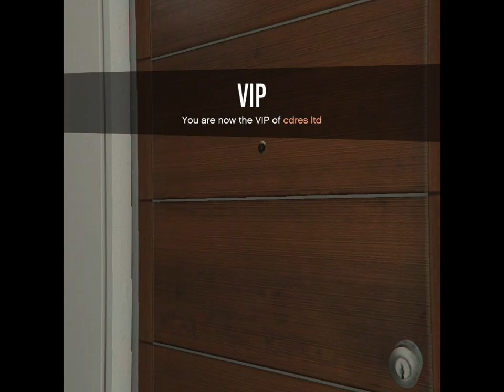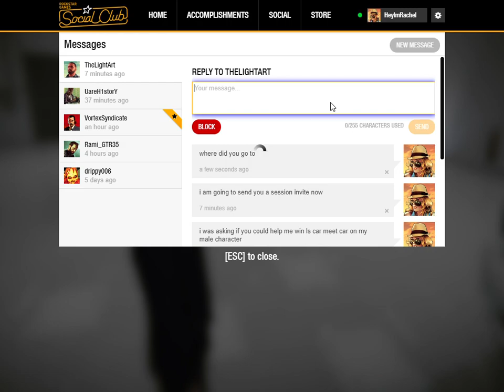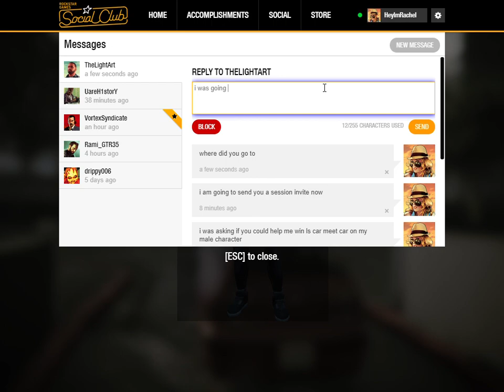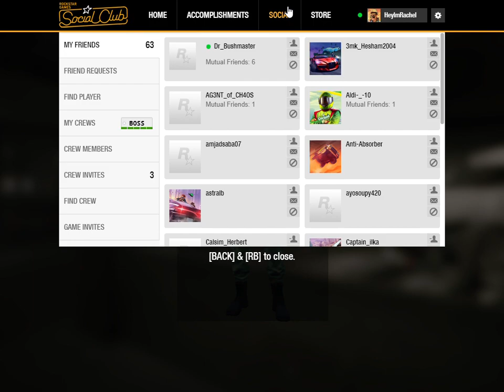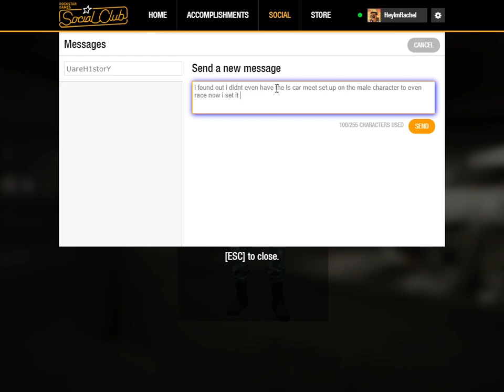GTA V simeon Street Racing